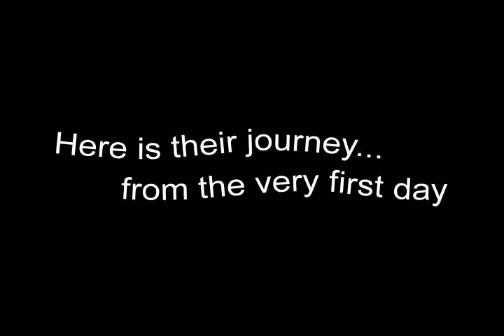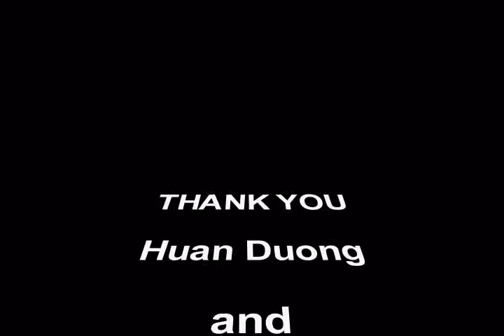Intel Vietnam EIT - August 2008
Look back 2 years ago when Intel Vietnam first batch of engineers came to Malaysia for trainings. Time flies!